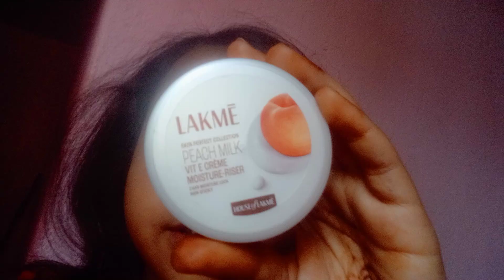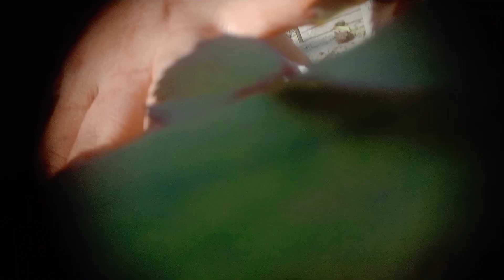For coming my Holi vlogs 🥰🥰. rishika holi video